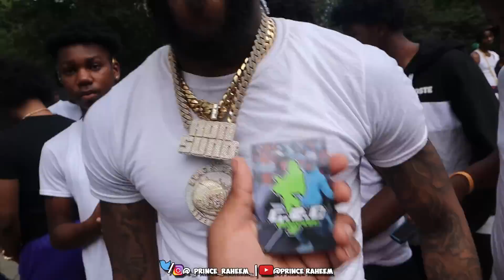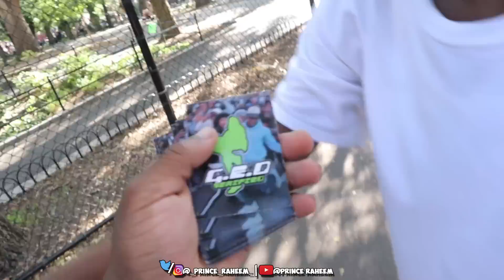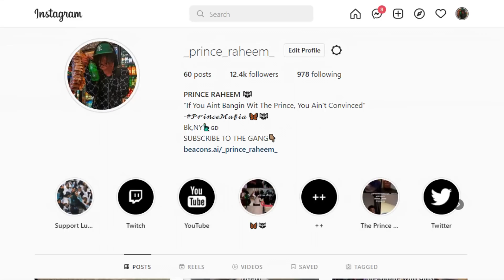CRASHING NYC DRILL RAPPER MUSIC VIDEOS *WE GEEKED* Ft. Ron Suno, Kyle Richh, Jenn Carter & TaTa